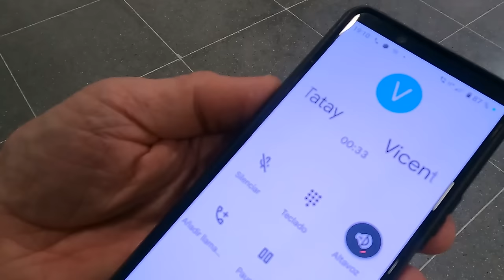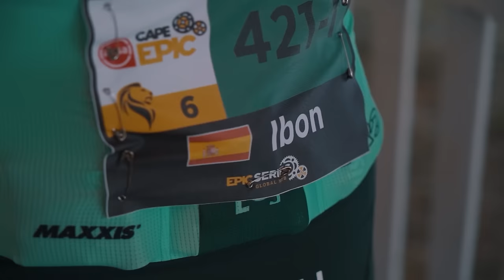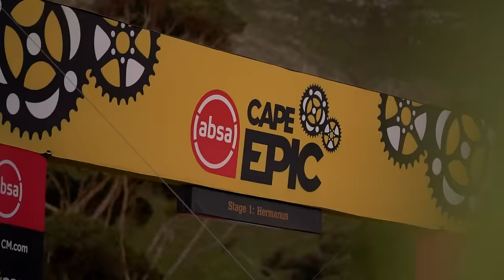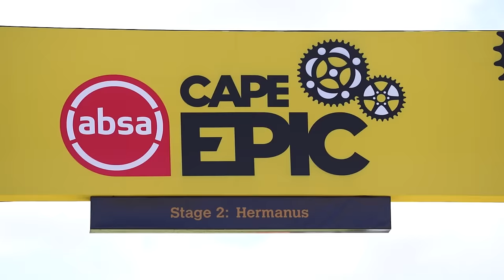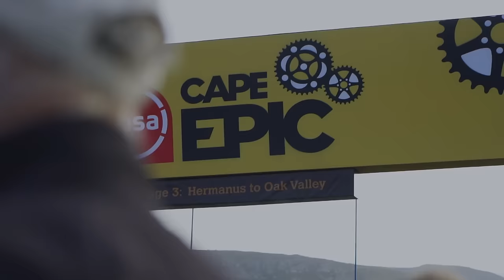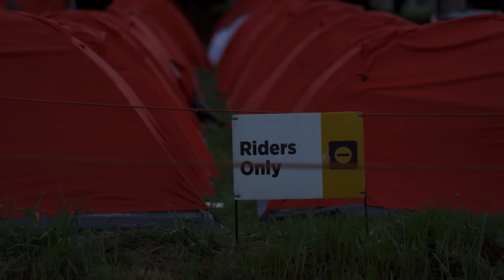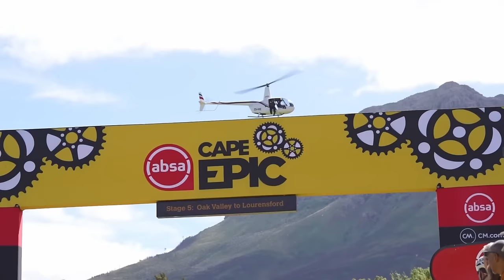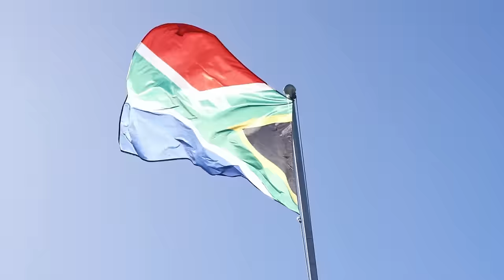Así ganamos la Cape Epic | Documental Cape Epic 2023 | Ibon Zugasti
Documental de la Cape Epic 2023 con Ibon Zugasti y Alice Pirard (Orbea Factory Team), ganadores en categoría mixtos, después de haber sufrido una fractura de espalda a principios de enero.
Edición: Niquitus & Ilde.